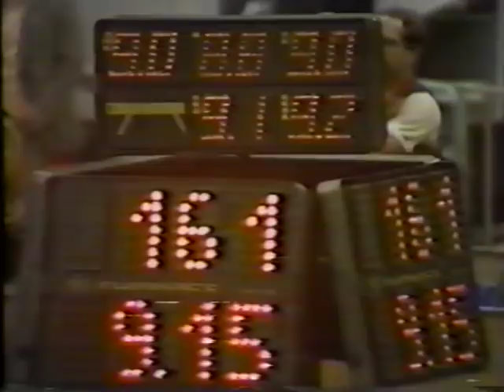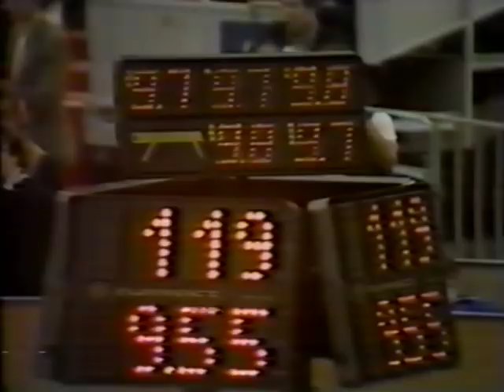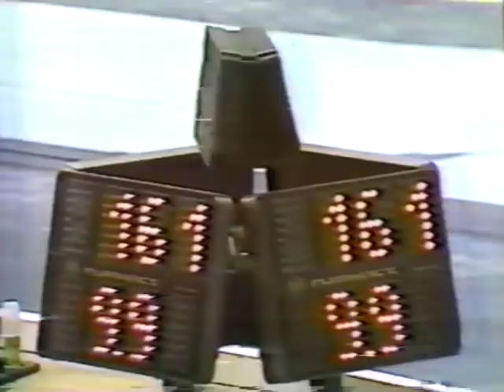1981 World Champs Women's EF McNamara Gnauck Talavera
Incomplete ABC TV coverage of the women's event finals at the 1981 gymnastics world championships. Gnauck, McNamara, Bicherova, Davydova, Talavera, Ma, Ilienko, and others. Includes interviews with Nadia Comaneci and Bela Karolyi.